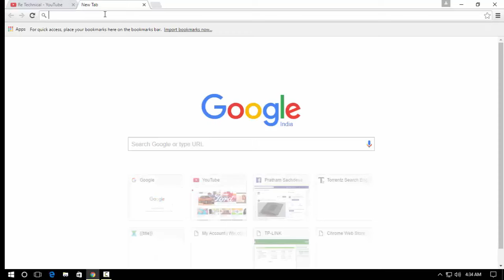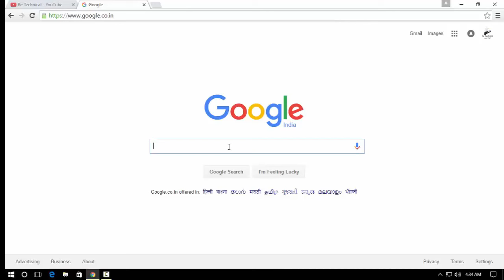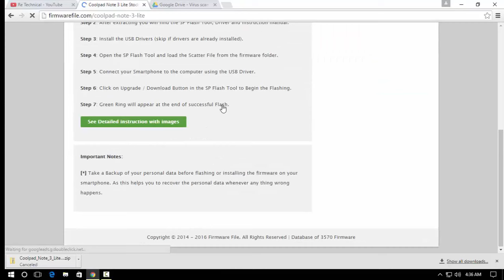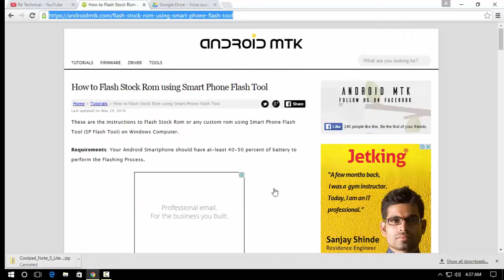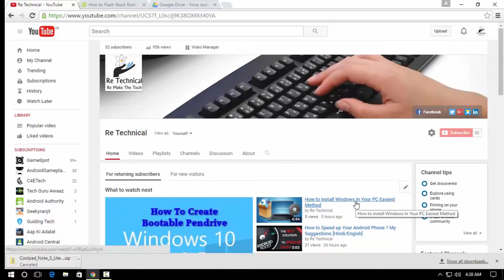How to Download Any Smartphone Software|किसी भी Smartphone Software को Download और Install कैसे करें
dosto aaj Ki iss video Me mai Apko Apke Phone Ka Software Download Krne Ka Asan tarika bataunga Sath Hi Sath Usko Phone Me Flash krne ka tarika bhi bataunga  Mujhe Umeed hai Ki Apko Mere Video Dekhke Samajh aa jayega Aur mera Video Psand bhi Ayega Toh namasakar dosto mera Naam hai Pratham Sachdeva Aap Dekh rahe Hai Re Technical Come Lets Start

Note- Please Complete Human Verification By Scroll Down And Solving The Captcha